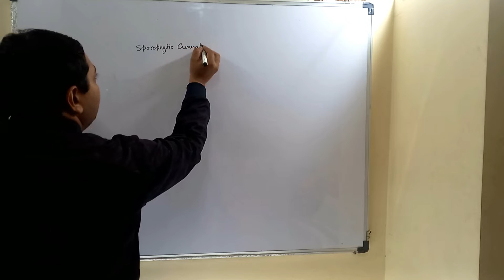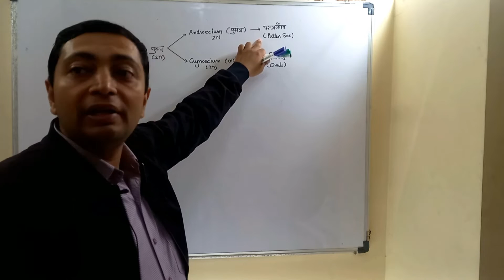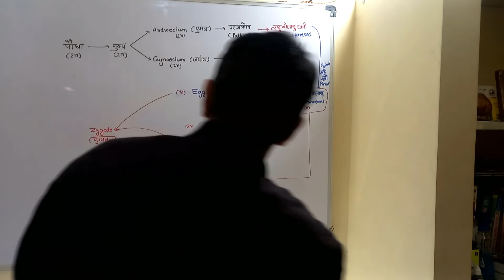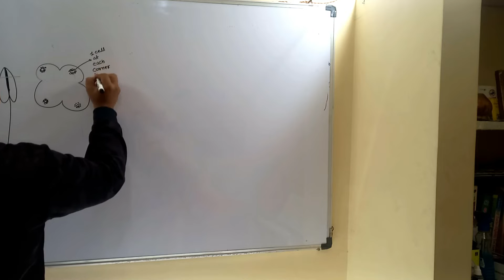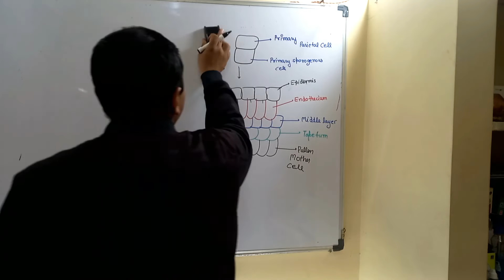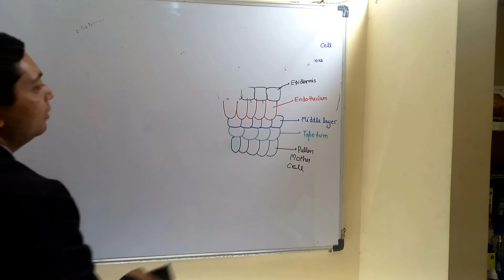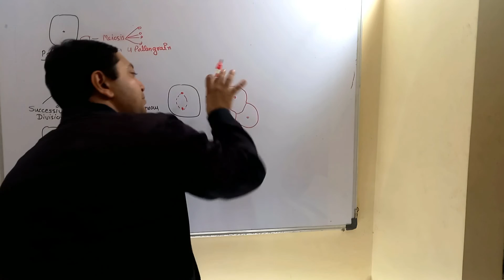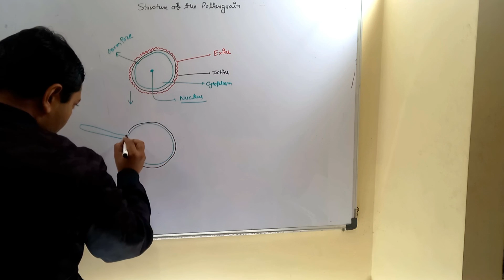NCERT, Chapter -2 , Sexual Reproduction in Angiospermic Plants, Lecture - 2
Hindi, NCERT, Chapter -2 , Sexual Reproduction in Angiospermic Plants, Lecture - 2